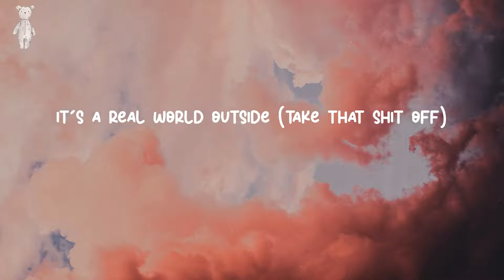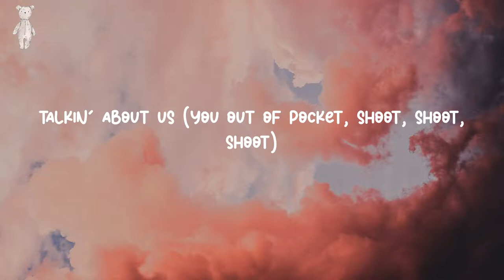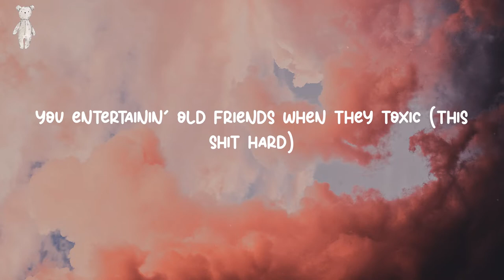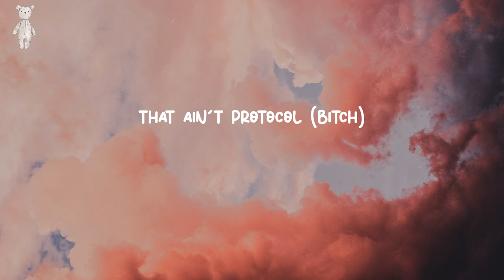N95 - Kendrick Lamar (Lyrics)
Lyrics:
Take off the flex and the white loss
Hell, if I know (take that shit)
Take off the front flag
Who you think they talkin' bout?
Talkin' about us (you out of pocket, shoot, shoot, shoot)
Where they makin' a mockery followin' us
I know the feelings that came with burial cries (bitch)
Ventin' in the safe house, ventin' in the safe house
I've got problems and pools
They the only ones relevant? (whoa)
Where the hypocrites at?
What community field
What the fuck is cancel culture, dog?
Say what I want about you niggas
I'm like Oprah, dog